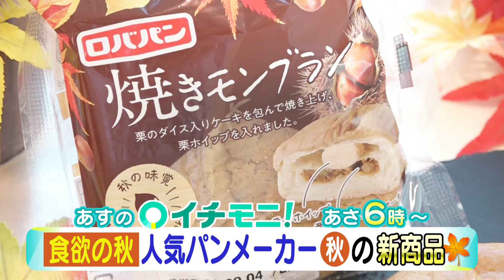【HTB公式】イチモニ！９月７日(火)番宣